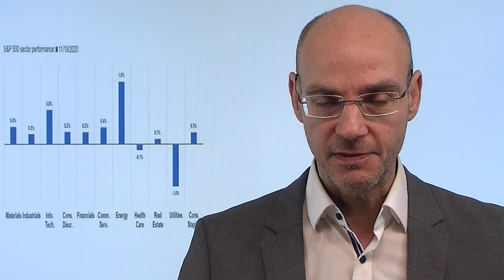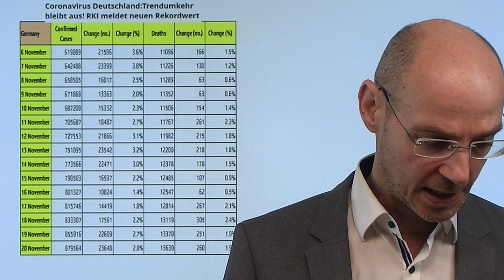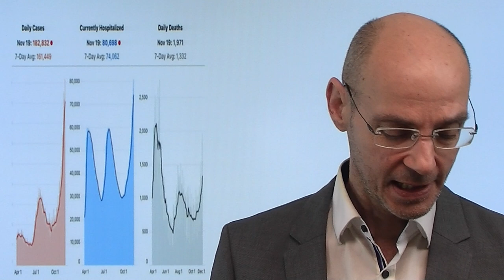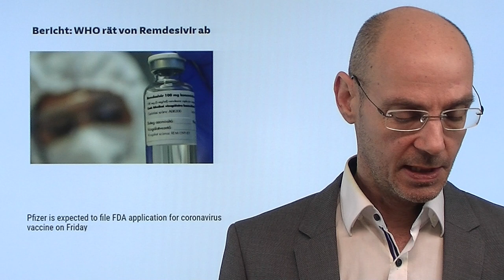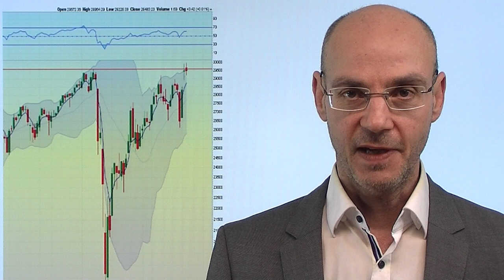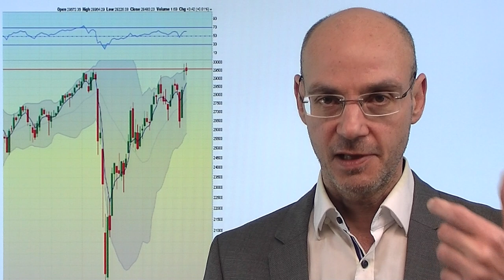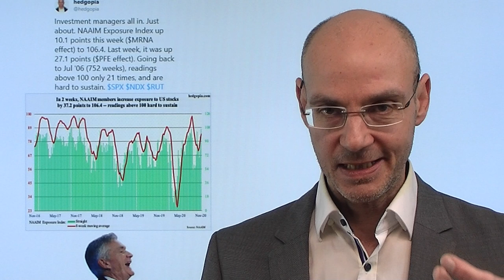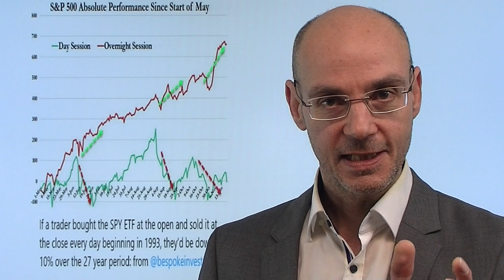Trump blockiert Fed! Videoausblick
Eigentlich waren die Aktienmärkte der Wall Street gestern auf einem guten Weg - aber dann sorgte eine geradezu bizarre Auseinandersetzung zwischen US-Finanzminister Mnuchin und der Fed für Verunsicherung! Die Trump-Adminsitration will an die Fed bereitgestellte Gelder wieder zurück haben, weil sich die Banken und die Unternehmen erholt hätten - die Fed wiederum äussert in seltener Deutlichkeit ihr Mißfallen darüber. Faktisch bedeutet das: die scheidende Trump-Administration blockiert nicht nur die Amtsübergabe an die Biden--Regierung, sondern stellt sich nun auch quer gegen die Fed. Für die Aktienmärkte bedeutet das: es werden lange zwei Monate ohne Stimulus für die Amerikaner und die US-Wirtschaft - mit einer scheidenden Regierung, die sich destruktiv verhält..